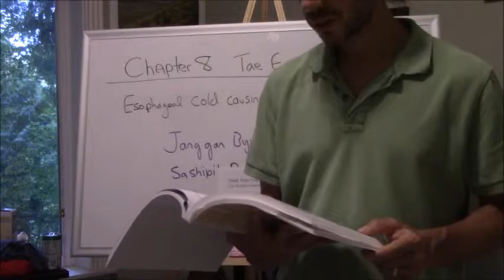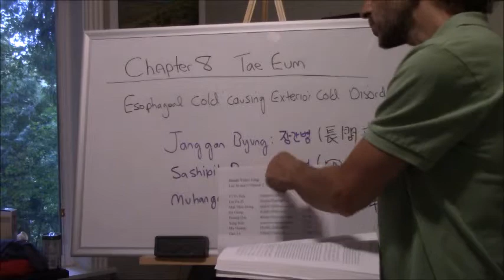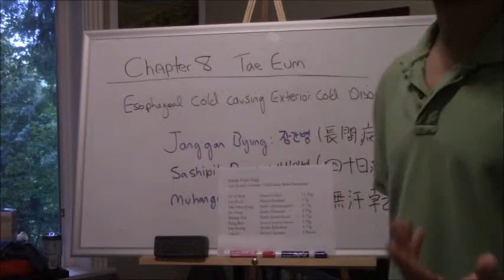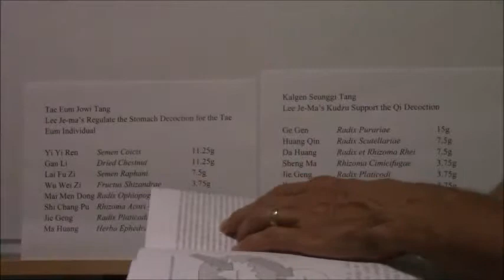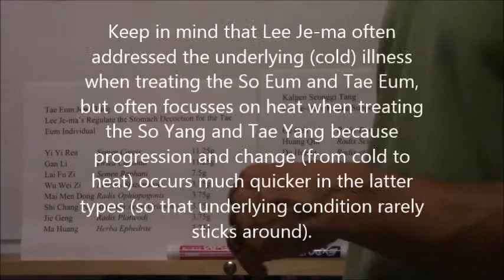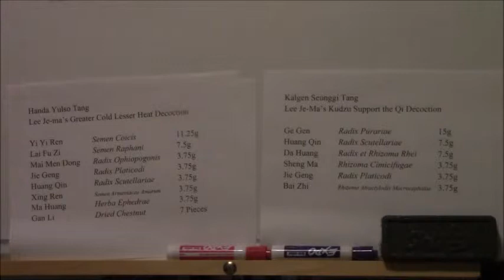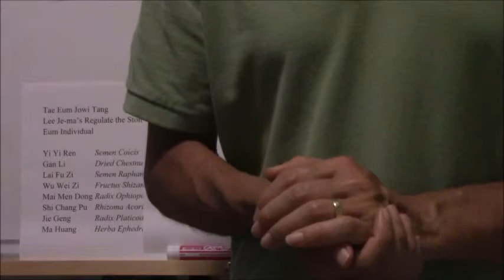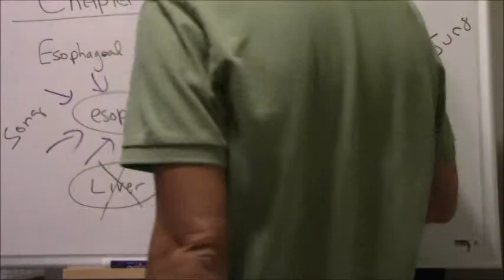Chapter 8 Part 4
Introduction to Sasang Medicine
Tae Eum Chapter